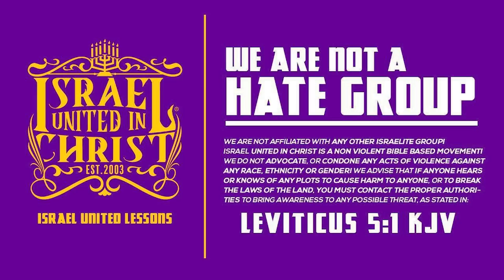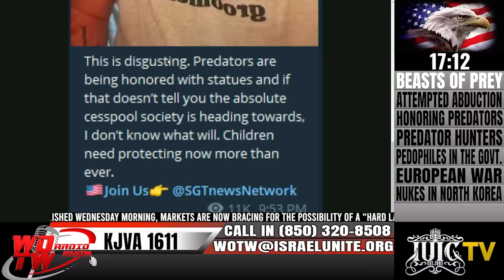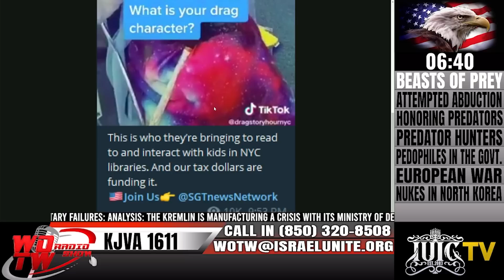IUIC | WOTW | Pedophiles In The Government!